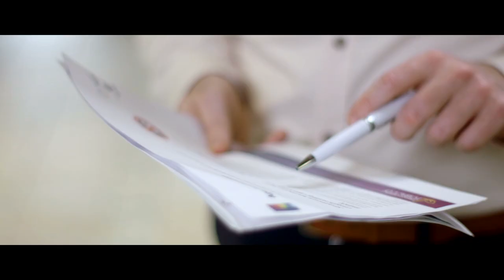Careers at BAT New Zealand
At BAT New Zealand, we’re proudly global, but passionately local – a team that bands together to do great work, and bonds together - celebrating the wins and sharing in each other’s success. Join us and let your talent shine on New Zealand shores, or track toward greatness on the global stage.